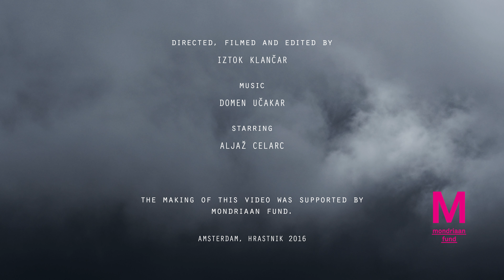Lifecutter - Safe Place / Hidden Crevice Version (Official Music Video)